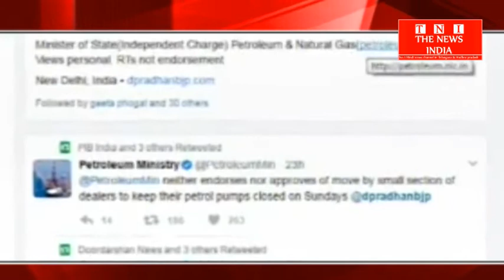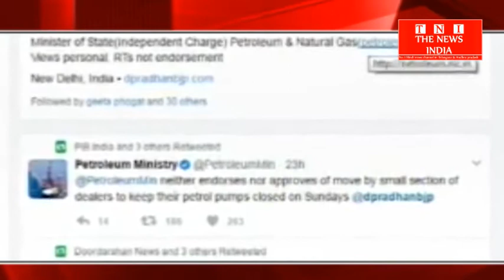पेट्रोलियम मंत्रालय ने रविवार को पेट्रोल पंप बंद रखने पर आपत्ति जाहिर किया